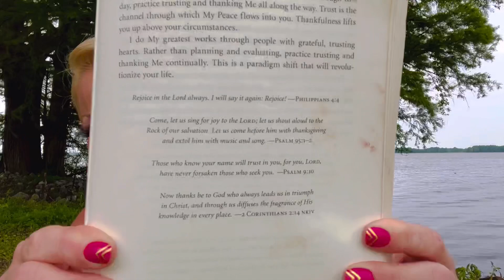Daily devotional episode 82, blessed beyond measure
Welcomed to blessed beyond measure where we use inexpensive items and DIY beautiful farmhouse and other awesome style home decor. If you
Below I will leave links to the Amazon products that I used along with a link to the Arteza paints website, And also the Starbond Glue. And y’all have a blessed day

By mail ::
Samburg TN.
38254

 content !!!